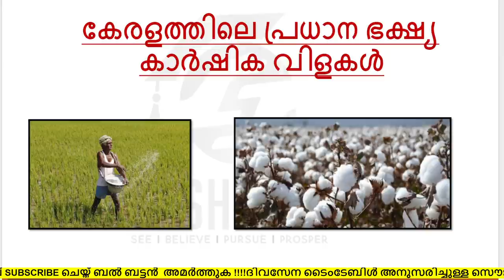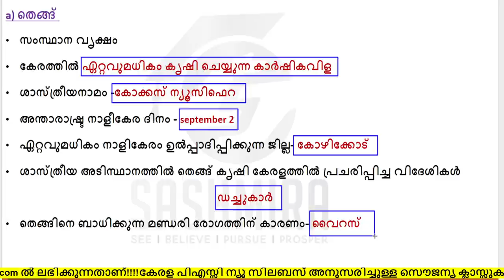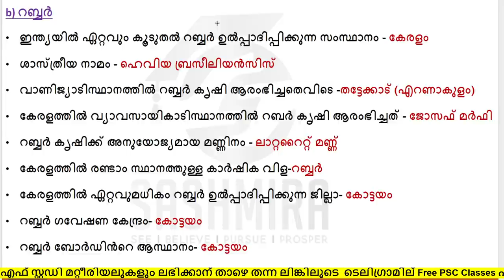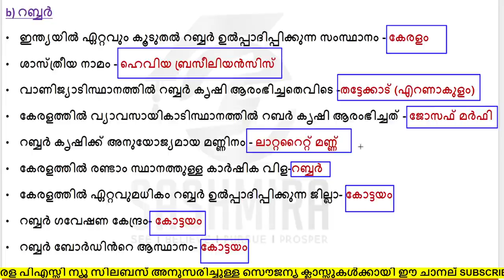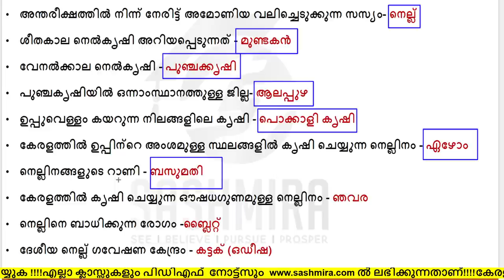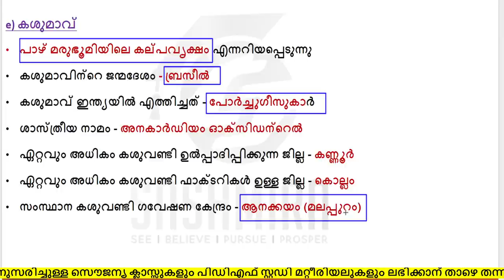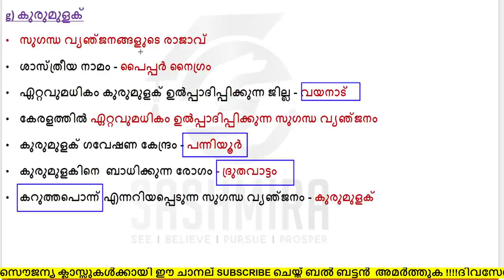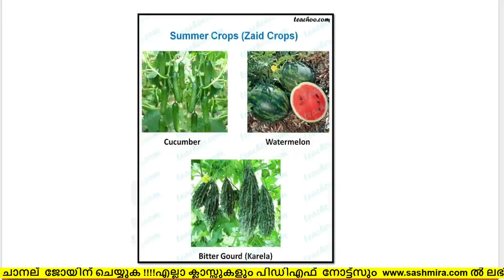കേരളത്തിലെ പ്രധാന ഭക്ഷ്യ കാർഷിക വിളകൾ KeralaPSC LDC Degree Level